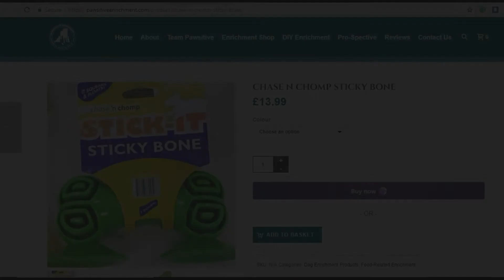Taping by yourself with a Chase N Chomp Sticky Bone